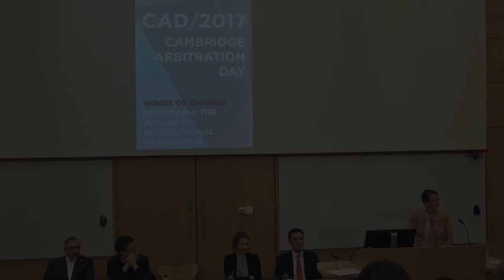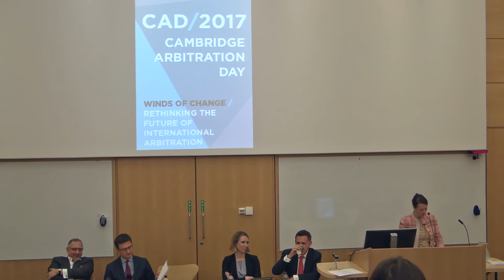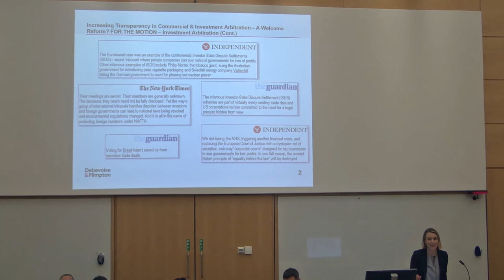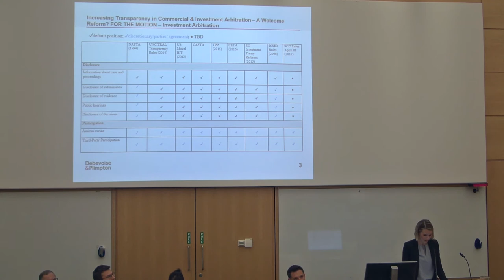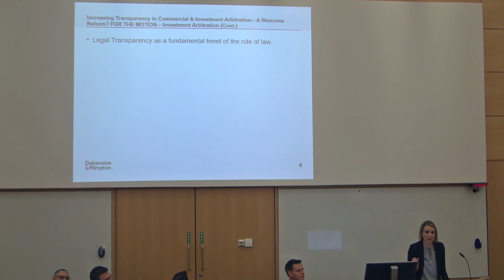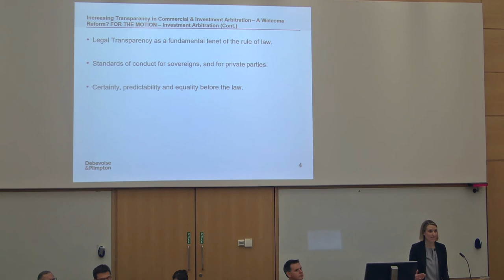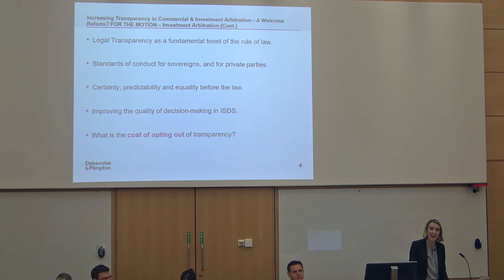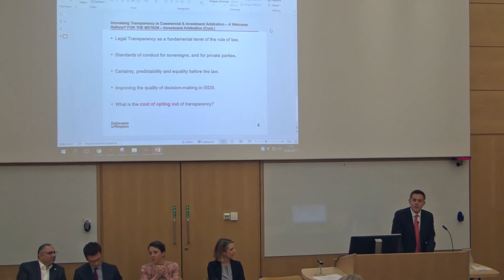Panel 3 Debate: Increasing Transparency in Commercial & Investment Arbitration - A Welcome Reform?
Cambridge Arbitration Day 2017: Panel 3: Debate: Increasing Transparency in Commercial & Investment Arbitration - A Welcome Reform?

The Cambridge Arbitration Day brings together scholars, practitioners, and students for a discussion on recent developments in the field of international arbitration. This year’s event on 18 March 2017 was titled 'Winds of Change: Rethinking the Future of International Arbitration'.

The main conference was preceded by a Young Practitioners’ Event organized in association with the ICC Young Arbitrators Forum (YAF) on 17 March 2017. This event was aimed at encouraging young practitioners to exchange professional experience and create a network that strengthens relationships within the young arbitration community.

Further information about the event and the programme can be found

This recording is the third panel event, which comprised a debate: Increasing Transparency in Commercial & Investment Arbitration - A Welcome Reform?

1. Moderator: Professor Dr Maxi Scherer / Special Counsel WilmerHale, Professor Queen Mary University of London
2. For the Motion (Commercial Arbitration) / Gabriele Ruscalla / Counsel ICC International Court of Arbitration
3. For the Motion (Investment Arbitration) / Samantha Rowe / Associate Debevoise & Plimpton
4. Against the Motion (Commercial Arbitration) / Arif Ali / Partner Dechert
5. Against the Motion (Investment Arbitration) / Richard Power / Partner Clyde & Co